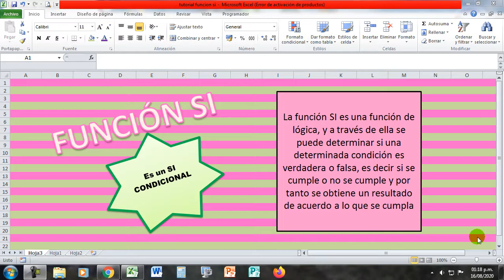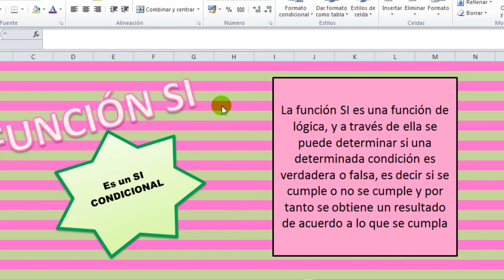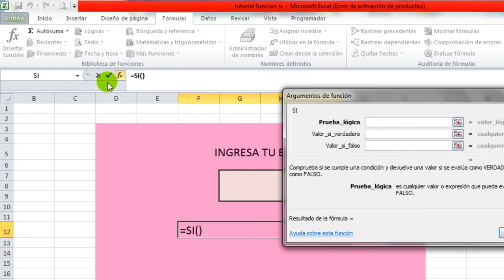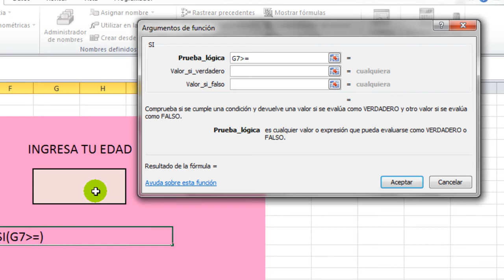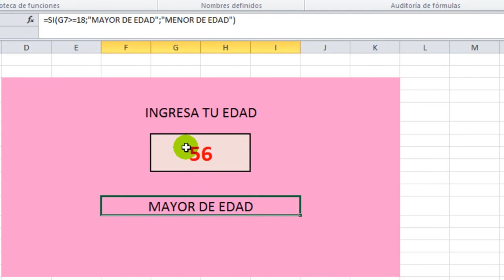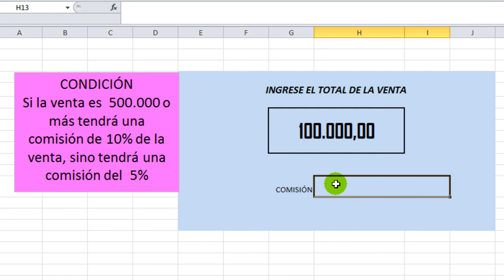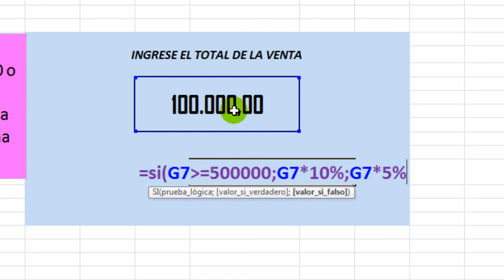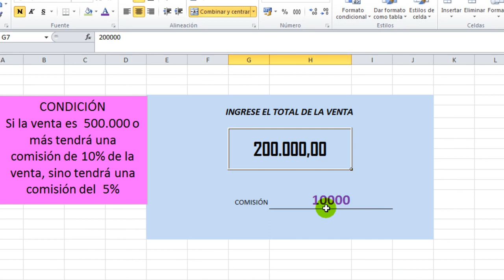EXCEL | FUNCIÓN SI - FÓRMULAS BÁSICAS CON EJEMPLOS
Cómo trabajar con la función lógica SI, acá te dejo algunos ejemplos